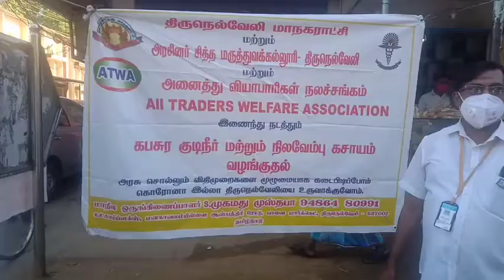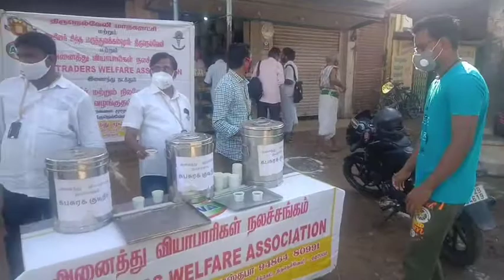நெல்லையில் அரசு சித்த மருத்துவக் கல்லூரி மற்றும் வியாபாரிகள் நலச்சங்கம் சார்பில் கபசுர குடிநீர்